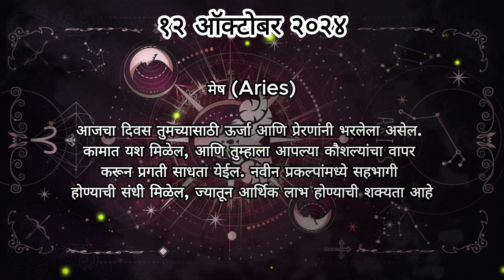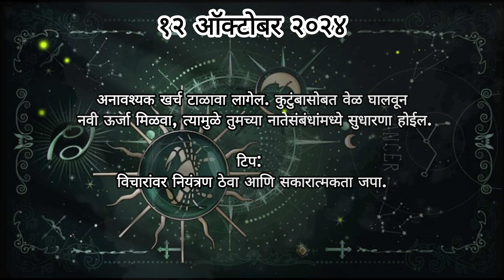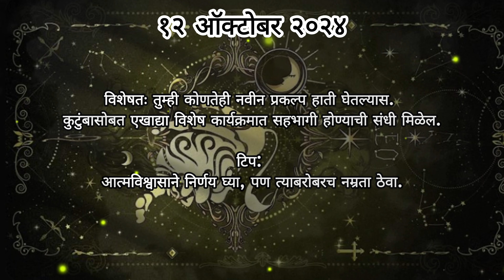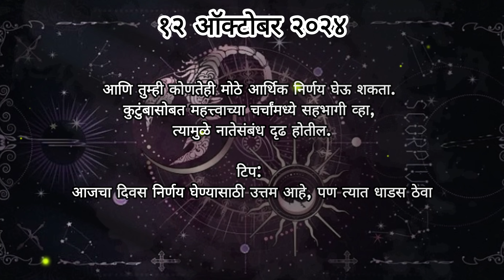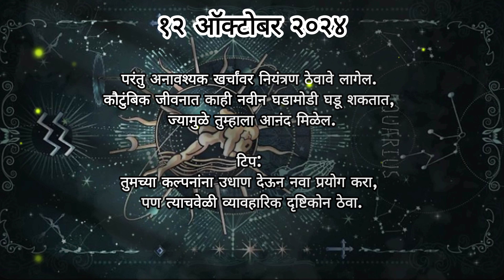दैनिक राशिभविष्य १२ ऑक्टोबर २०२४ ?⚛️⚛️ Daily Horoscope ✨Todays Marathi Rashifal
𓁹‿𓁹𓁹‿𓁹𓁹‿𓁹𓁹‿𓁹𓁹‿𓁹𓁹‿𓁹𓁹‿𓁹𓁹‿𓁹𓁹‿𓁹𓁹‿𓁹𓁹‿𓁹𓁹

आज १२ ऑक्टोबर २०२४ रोजीचे दैनिक राशिभविष्य घेऊन आलो आहोत. जाणून घ्या आजच्या दिवशी तुमच्या राशीला काय खास घडणार आहे आणि कसे तयार राहायचे! प्रत्येक राशीसाठी विशेष मार्गदर्शन:
𓁹‿𓁹𓁹‿𓁹𓁹‿𓁹𓁹‿𓁹𓁹‿𓁹𓁹‿𓁹𓁹‿𓁹𓁹‿𓁹𓁹‿𓁹𓁹‿𓁹𓁹‿𓁹𓁹

daily horoscope
daily horoscope vogue
daily horoscope sagittarius today
daily horoscope in telugu
sagittarius
sagittarius horoscope today
sagittarius today horoscope July 22 2024
sagittarius horoscope today July 22 2024
sagittarius horoscope July 22 2024
sagittarius July 22 2024
sagittarius July2024
daily horoscope
sagittarius horoscope for today
horoscope for today sagittarius
today horoscope sagittariu
sagittarius daily
sagittarius today
horoscope today
weekly
horoscopes
aries
scorpio
gemini
libra
capricorn
sagittairus
taurus
cancer
Leo
virgo
aquarius
pisces
aj ka din
aaj ka din
aj ka din kaisa rahega 2024
daily horoscope in urdu
today horoscope
aj ka zaicha
aj ka rashifal

Keep Supporting me So I can Continue to provide such daily video's!!😇🙏